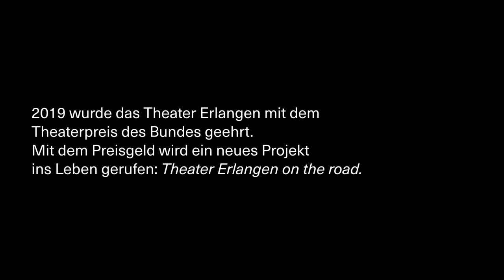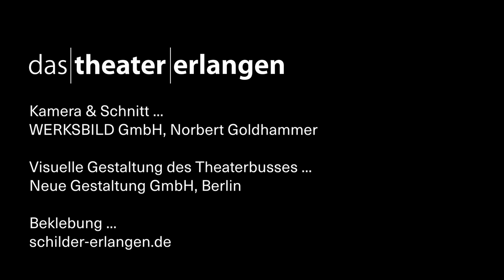Theater Erlangen on the road - Der Theaterbus wird mit Inszenierungsfotos beklebt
2019 wurde das Theater Erlangen mit dem Theaterpreis des Bundes geehrt.
Mit dem Preisgeld wurde ein neues Projekt ins Leben gerufen: Theater Erlangen on the road. Dafür haben wir einen Regionalbus eigens zu einer kleinen fahrbaren Bühne umgebaut. Mit dem Theaterbus werden wir ab Sommer 2022 Orte in Erlangen und in der Region ansteuern und dort Lesungen, Gespräche und andere mobile Formate präsentieren.
Damit der Theaterbus auch als solcher zu erkennen ist, wurde er vom Schilderladen Erlangen mit Inszenierungsfotos beklebt. Wie und was da genau gemacht wurde, zeigt dieses Video.
Alle Veranstaltungen von Theater Erlangen on the road finden Sie immer aktuell